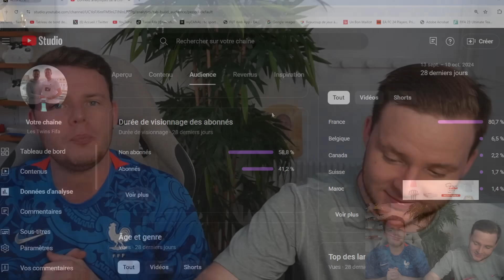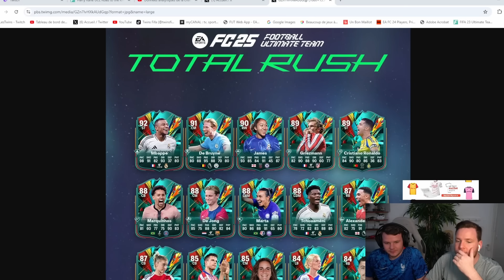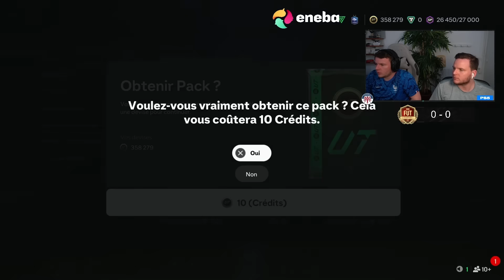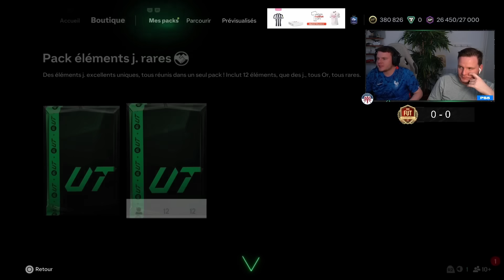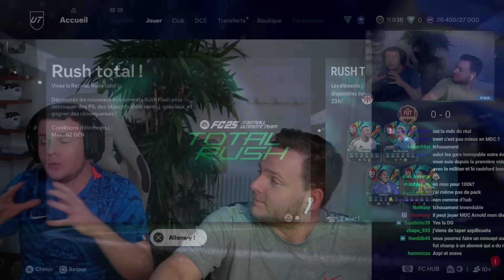NOS RÉCOMPENSES Division RIVALS ÉLITE Rush Pack Opening + PLAYOFFS ! FC 25 avec 0€ #11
EA Sports FC 25 Ultimate Team - Comment bien commencer FC 25 avec notre pack opening pour les meilleurs joueurs Total RUSH et l'ouverture de nos récompenses Division Rivals en DIV elite avec les choix joueurs 84+ avec nos playoffs fut champions !

Pour tes cartes PSN/XBOX moins chères c'est sur Eneba !

Commande ton maillot mystère sur Un bon Maillot ici (4.5€ sur chaque commande avec le code TWINS)

Titre : NOS RÉCOMPENSES Division RIVALS ÉLITE Rush Pack Opening + PLAYOFFS ! FC 25 avec 0€ #11